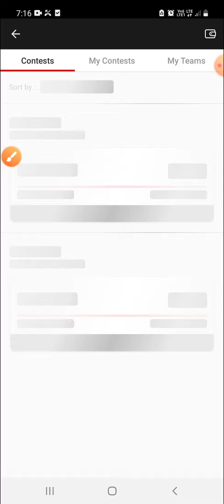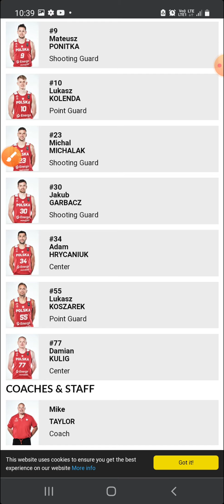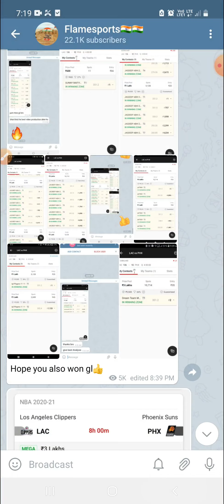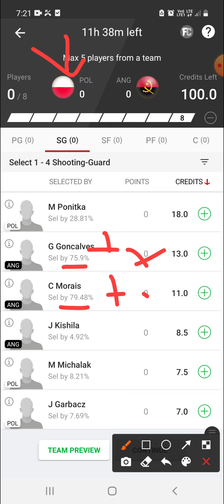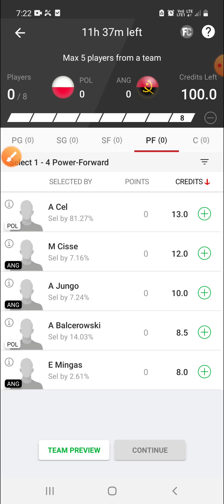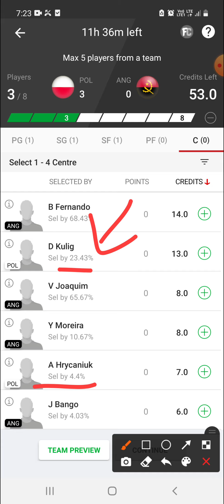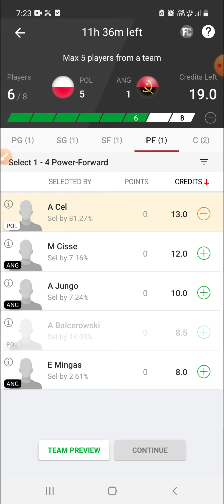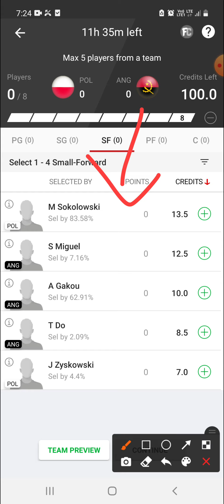POL VS ANG | POL VS ANG DREAM11 | OLYMPIC QUALIFIERS | POLAND VS ANGOLA | BASKETBALL DREAM11 TEAM